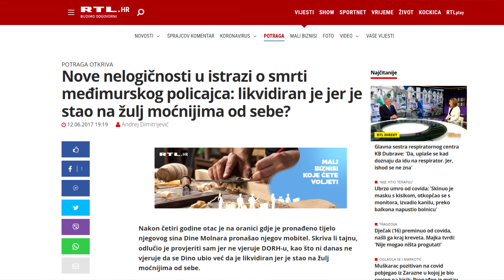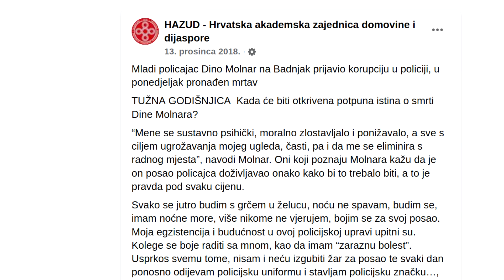Globušić Sekularušić Navlakušić Kolakušić (10.10.2021.)